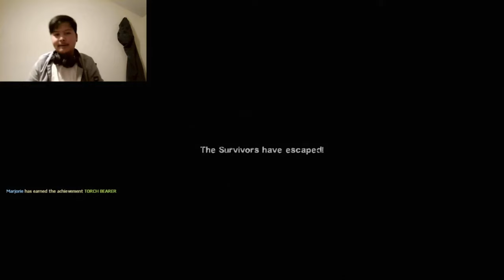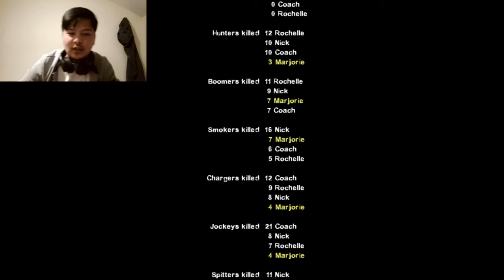How to Survive LEFT 4 DEAD 2 "The Passing"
THE BEST STRATEGY AND WALKTROUGH